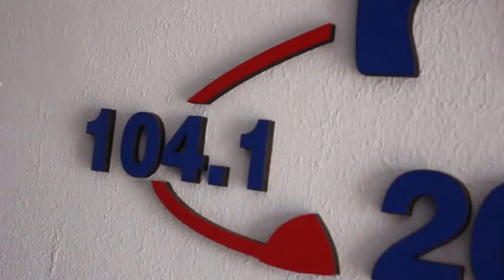NOTA COLOR: "JAF"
En la mañana del jueves 20 de mayo, en el "Ping Pong de la Mañana", nuestro Director Mateo Palmeri mantuvo una amena charla con el reconocido cantante JAF Juan Antonio Ferreyra para hablar de la situación actual, recitales, su anegamiento a la tecnología y toda sus vivencias, destacando que este fin de semana va a estar cantando en Villa Carlos Paz y La Falda...